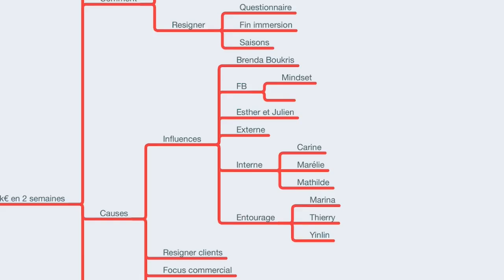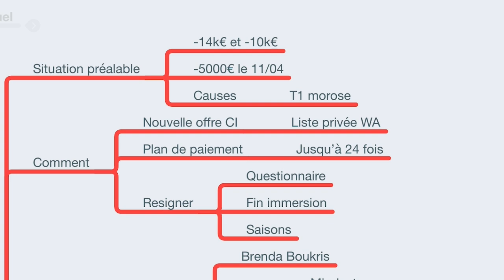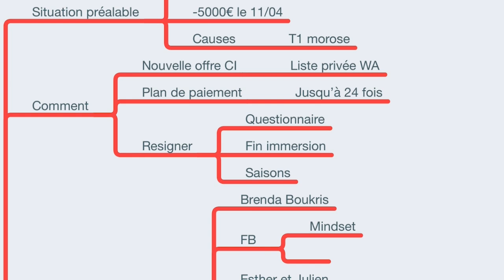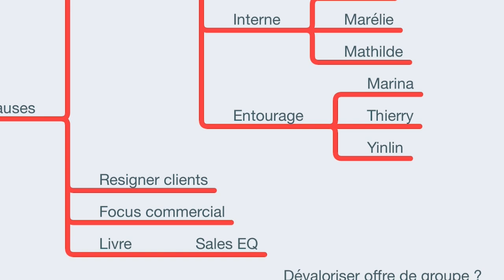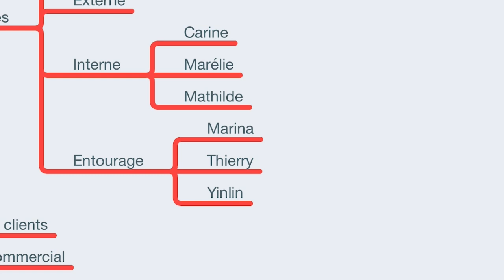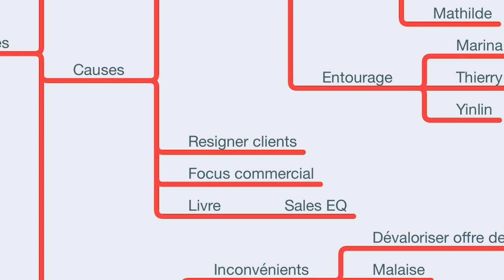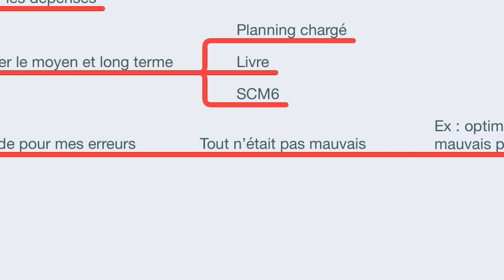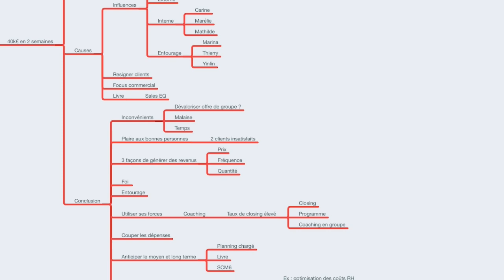40 000€ en 2 semaines : Comment j'ai sauvé ma peau [podcast n°47]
📣 Inscris-toi au Sommet Coachs en Mission du 22 au 26 mai

Bonjour depuis la plage de l'Île Maurice où je suis avec mon Mastermind, les pieds dans l’eau (littéralement) 🌴

Avant de retrouver ma famille à Paris, je voulais te partager comment nous avons généré 40 000€ en deux semaines au mois d’avril 💰

Je ne sais pas pour toi, mais mon premier trimestre 2023 a été plutôt morose avec la situation économique actuelle et mes questionnements personnels sur l'argent...

J'ai décidé de changer de perspective et de voir les problèmes comme des opportunités. J'ai testé de nouvelles idées auprès de mon audience, et je t'en parle un peu plus dans cette vidéo :

👉 J'ai lancé une nouvelle offre de coaching individuel qui a rencontré un succès fulgurant (et parallèlement, qui a aussi provoqué des insatisfactions). Je te partage les détails de cette offre et comment elle a été reçue par mes clients.

👉 J'ai également eu une nouvelle idée pour un livre qui sortira peut-être l’année prochaine (et j’insiste sur le peut-être, j’ai gagné en sagesse et ça dépendra du planning des prochains mois), et je t'en dis plus sur comment j’en ai eu l’idée.

Mon objectif en te partageant tout ça, c'est de te montrer qu'il est possible de surmonter les obstacles, même dans les moments les plus difficiles.

Cette vidéo est vraiment un partage sans filtre et si je n’avais pas été à l’Île Maurice, je ne l’aurais probablement jamais enregistrée 😅

Bon visionnage !